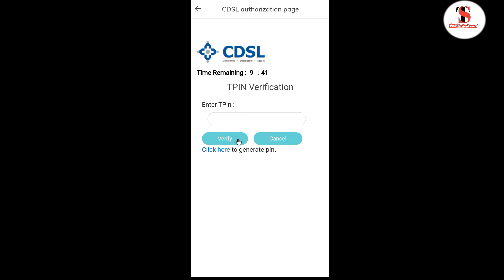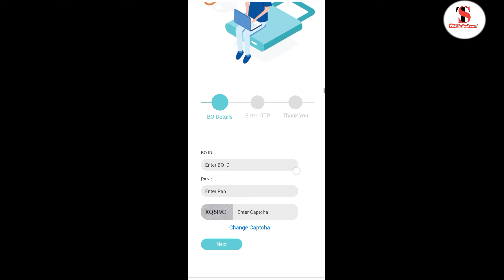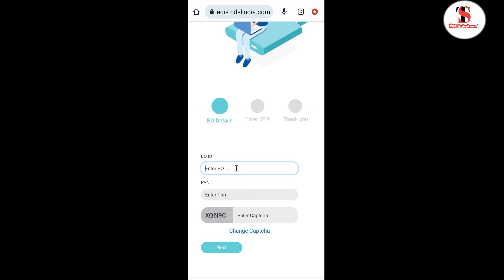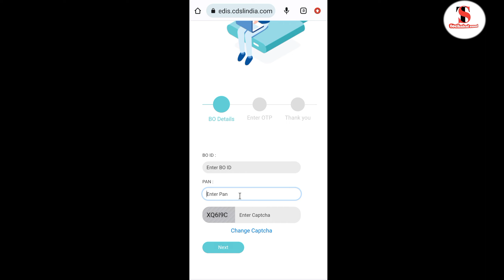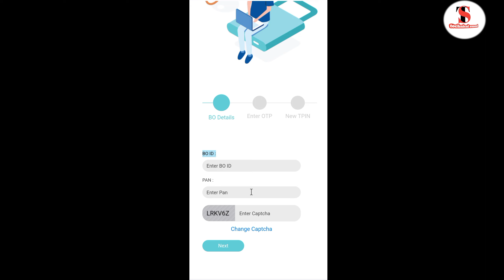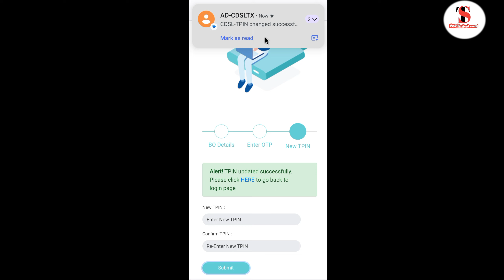Tpin generate kaise karen? how to generate tpin in paytm money|cdsl tpin change angel broking